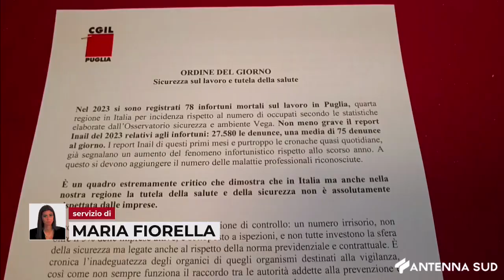23 APRILE 2024 - LAVORO CGIL RACCOLTA FIRME CONTRO IL PRECARIATO, START DAL 25 APRILE